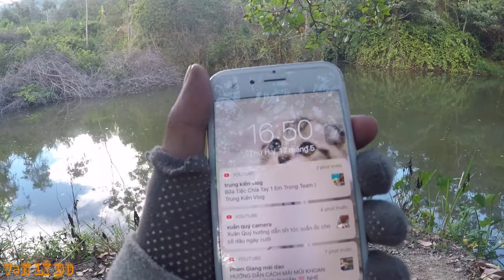Săn Bắt - Lần Đầu Trải Nghiệm Săn Cá Bằng Dụng Cụ Bắn Cá Tự Chế (Ná Bắn Cá) Vạn Lý Do (Tập 1)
video gi lại hành trình : Săn Bắt - Lần Đầu Trải Nghiệm Săn Cá Bằng Dụng Cụ Bắn Cá Tự Chế (Ná Bắn Cá) Vạn Lý Do (Tập 1)
Kết Bạn ZaLo Mình Nhé:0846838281